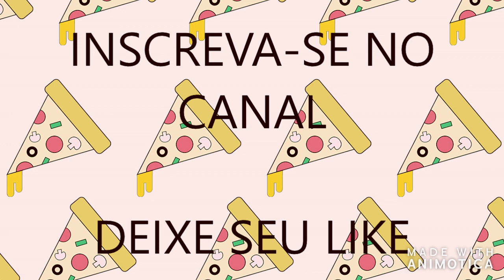Sopa Húngara - Gulasch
INGREDIENTES:

1 kg carne magra
1 kg cebola
150 g Extrato de tomate concentrado
1L caldo de carne
500ml vinho tinto seco
1 de cada pimentão verde/amarelo/vermelho
3 batatas médias
200 g cogumelos fatiados
1 colher de chá de sal
3 colher de chá de manjericão
2 colher de chá de páprica doce
1/2 colher de chá de cominho
1/2 colher  de chá de pimenta caiena
1/2 colher de chá de páprica picante
1/2 colher de chá de mostarda  em pó
4 dentes de alho